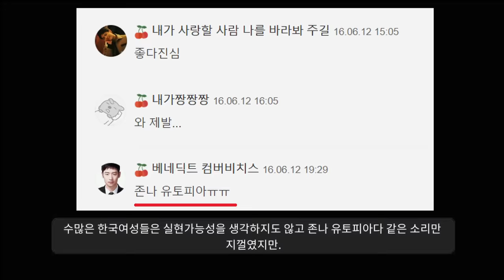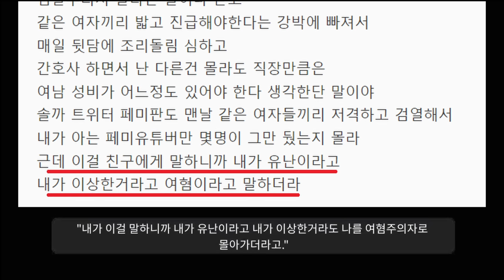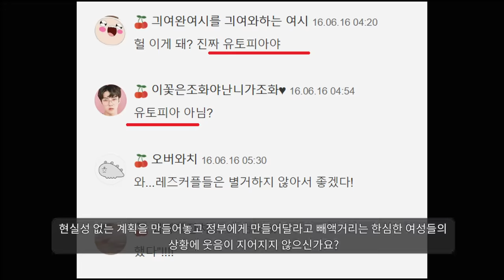여자끼리 살면 유토피아일까?